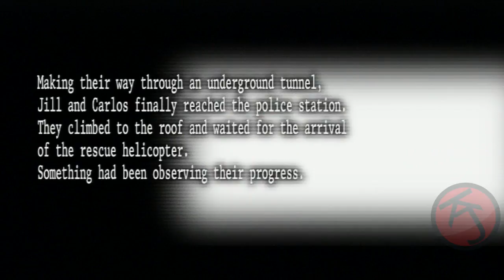Resident Evil: The Umbrella Chronicles - BOSS BATTLE: JILL & CARLOS VS NEMESIS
Resident Evil: The Umbrella Chronicles HD

The Nemesis-T Type (also known as the "Pursuer") was an experimental form of intelligent Tyrant created by the Umbrella Europe Sixth Laboratory in France under the direct administration of Umbrella Headquarters. Its purpose was to prove that a t-Virus infected creature could retain most of its intelligence and follow specific orders. It was named after Nemesis, the ancient Greek goddess of divine vengeance.

PS3